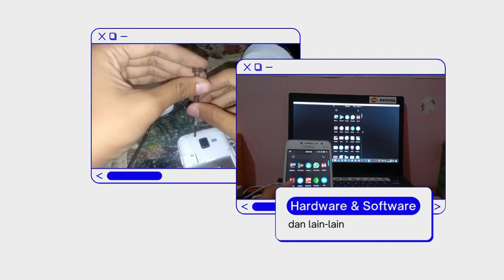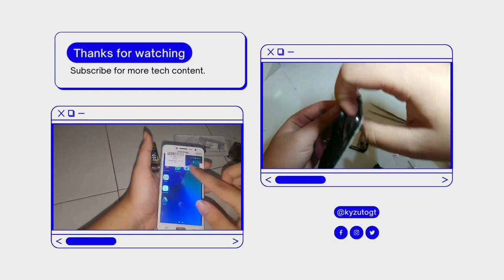Tutorial Test HP Android dengan Power Supply!